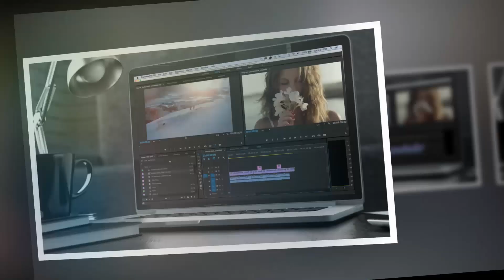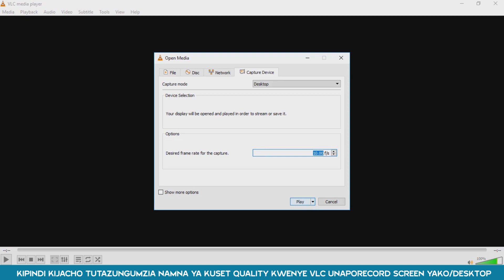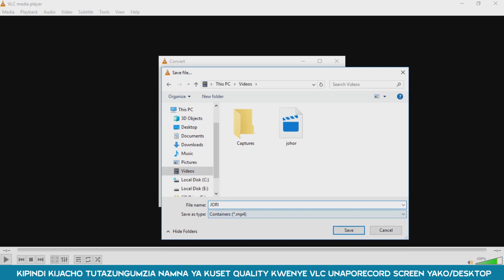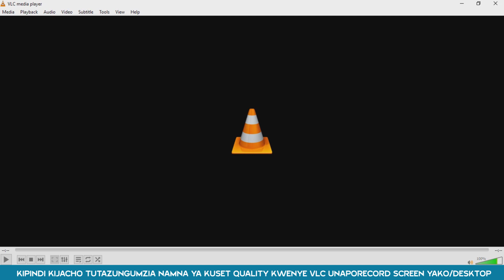Jinsi ya kurecord screen/Desktop kwa kutumia VLC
Usisahau Kusubscribe na Kubonyeza kengere ili uwe wa kwanza kufikiwa na Jifunze nasi.

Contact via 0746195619